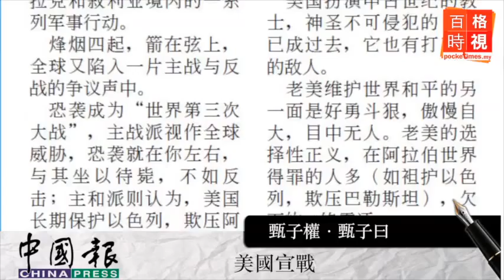百格評論：阿茲米的無畏新世界 20140912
他是馬來新生代之中，少數自由主義的精英，因為寫了雪州大臣危機的文章，遭到煽動法令提控。